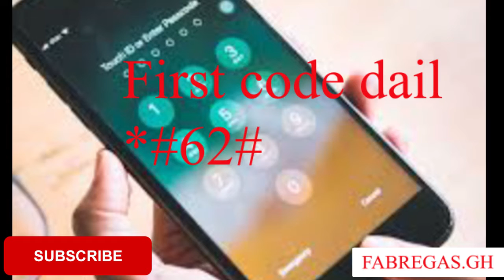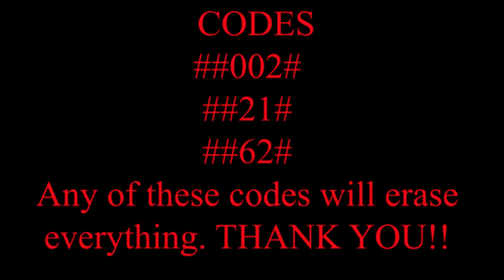Codes to know if your phone is hacked!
viewers will get to know the codes to use if their phone is hacked by a third party.
codes. *#002*,*#62# and *#21#